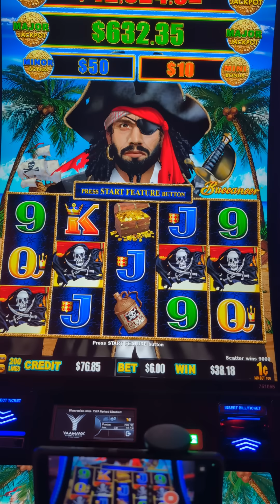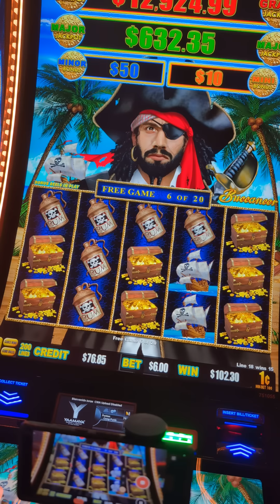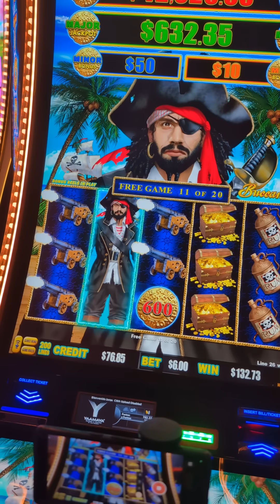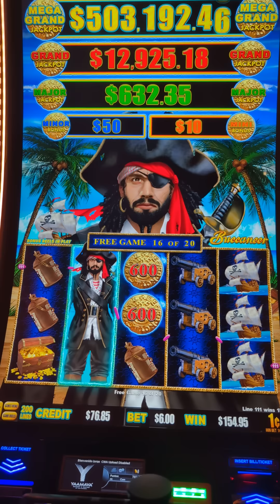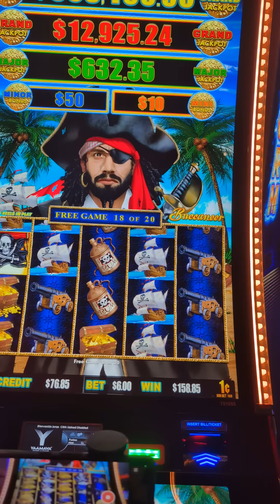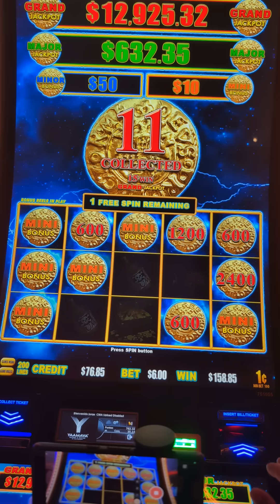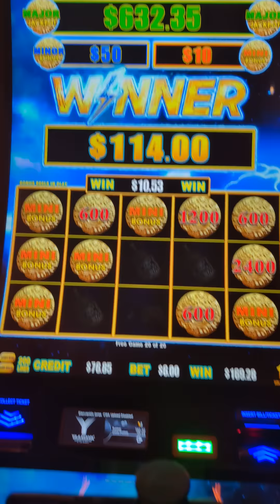JJK JACKPOTS nunca lo traiciona el pirata y su 🦜